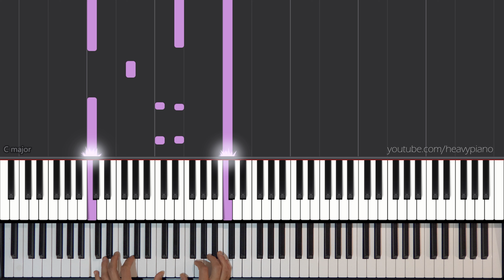Nothing Compares 2 U Piano Synthesia Arrangement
I read the news today, oh boy

Contact joshua at heavypiano dot com